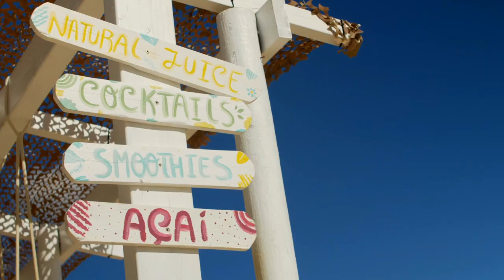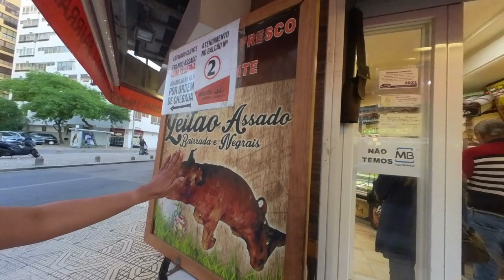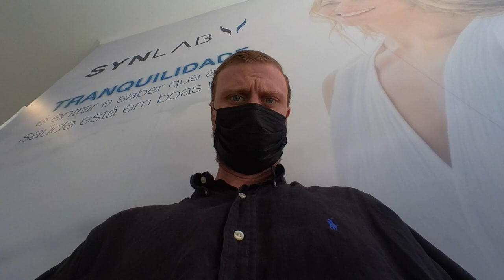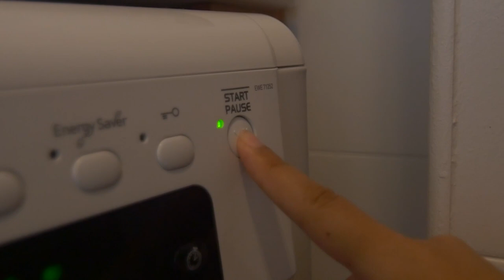A CAMINHO DO BRASIL | PARTE 02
A última semana em Portugal enquanto me preparo para a minha viagem ao Brasil, neste vídeo apresento uma semana da minha vida em Portugal. Começam os preparativos finais, mais testes COVID e mais malas para minha chegada ao Brasil!

The final week in Portugal as I prepare for my travels to Brazil, in this video I take you through a week of my life staying in Portugal. The final preparations begin, more COVID tests and more packing suitcases!